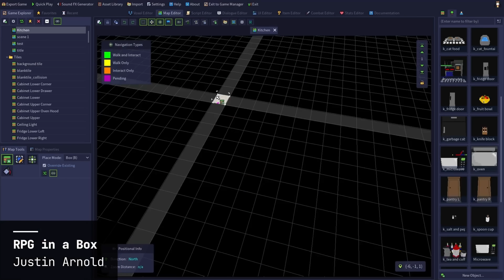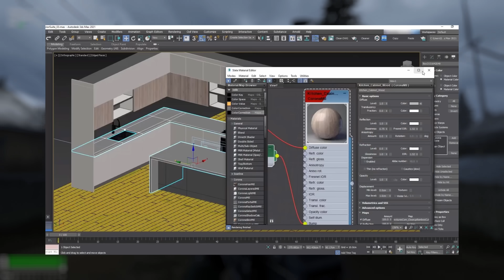This Developer Spent 600 Hours Remaking His Game - Road To Vostok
Road to Vostok's developer just completed porting his entire game from Unity to Godot, mid development.  It's an insanely impressive accomplishment and could represent a changing tide in the industry...